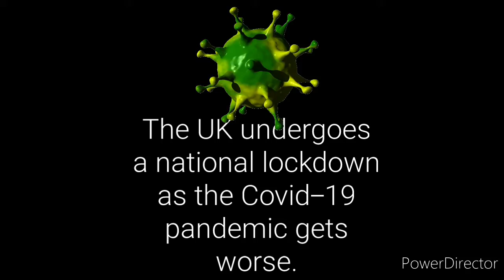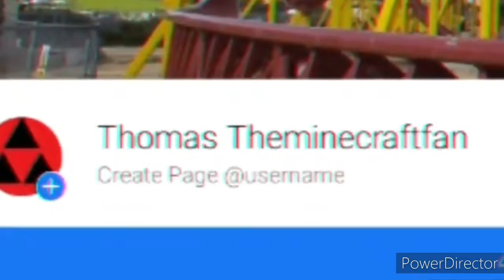What Was 2020?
In the final video I upload in 2020, we look back at what this channel has done this year. From the first RCT3 video I ever made, to The Smiler Bedroom Tour, I have uploaded 79 videos this year, including this one. Let's make 2021 a much better year.

Credit to Thorpe Park for the Saw: The Ride logo in the video.
Credit to Facebook for their logo on the thumbnail.
Credit to PlayStation for the PS4 logo in the video.
Credit to Sumo Digital for the LittleBigPlanet 3 logo in the video.
Credit to Frontier for the Planet Coaster logo in the video.